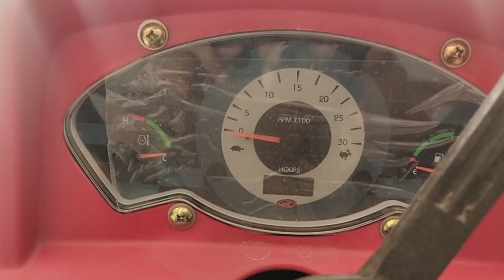Mahindra Yuvraj 215 | Mahindra mini tractor | Mahindra Tractors